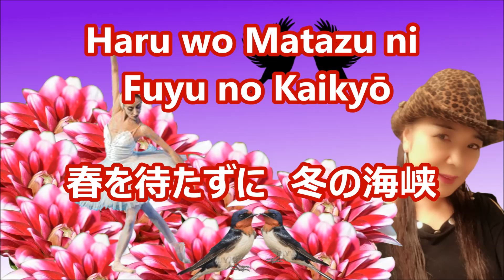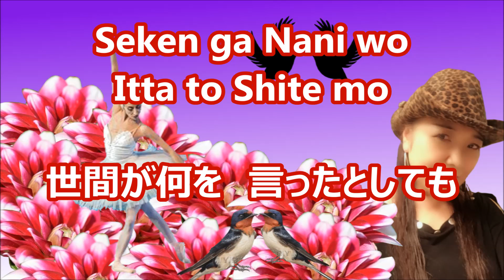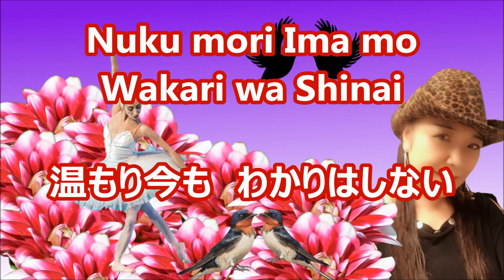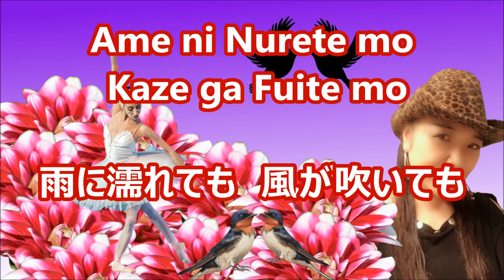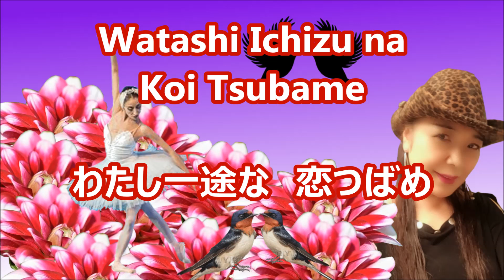恋つばめ 真咲よう子 カバー Sammy ＊新曲 2018年12月19日発売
＊少しこぶしを入れすぎたかもしれません。
　(普通に戻らなくなりました)
＊拙い歌ですが聞いて戴けたら嬉しいです！
＊歌って楽しい歌でした。

＊動画は自作です。
＊写真はFreeを使って居ます!
＊いつも演歌は音程は外さないように自由に歌います!
＊私の歌い方は個性強過ぎて、Sammy節と呼ばれています!
＊赤いサムネイル（女性演歌）
＊青いサムネイル（男性演歌）
＊ピンクサムネイル（女性ポップス）
＊ブラックサムネイル（男性ポップス）
＊紫サムネイル（オリジナル曲）
＊外国人の２世、３世に日本の素敵な歌を覚えてもらいたくて、（ローマ字）をテロップにしています！

＊歌は貴重な時間を戴」き視聴していただいていますから、聴いて下さる人に飽きられない様に（演歌）：（ポップス）（ムード曲）等、色々、頑張って、歌わせていただいています!

＊声も毎回同じではなく、自分自身で出来る範囲で変えています!

＊視聴者には演歌の苦手な人もいるという事でバラエティに成る様に工夫しています!!

＊歌には色んな思い入れが在ります!

＊その時の事を思い出せる時間、私の拙い歌ですが、歌には歌詞を曲を私なりに想定して気持ちを込めて歌っています!

＊４分間弱のドラマと考えています!

＊どう演じれるかは（未熟）で分かりませんが、一生懸命に頑張って歌っています!

＊聞いて戴けたら、とても幸せです!　貴重な時間を戴いて嬉しいです!

* I want to have foreigners 2nd and 3rd learn wonderful Japanese songs, so I use Romaji （Roman letters）（as a telop!

“Songs have precious time” so that people can listen to them (Enka): (Pops) (Moods) etc. Yes!

* Voice is not the same every time, but changes as much as I can!

* We have devised to become a variety because some viewers are not good at Enka !!

* There are various feelings in the song!

* It's my ugly song, the time I can remember that time, but I'm singing lyrics with the feeling that the song is my own!

* I think it's a drama of less than 4 minutes!

* I don't know how to perform (Immature), but I'm very happy if I hear it!